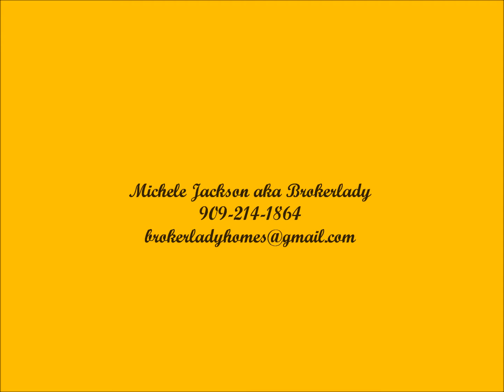IT #5 IST 309 Michele Jackons